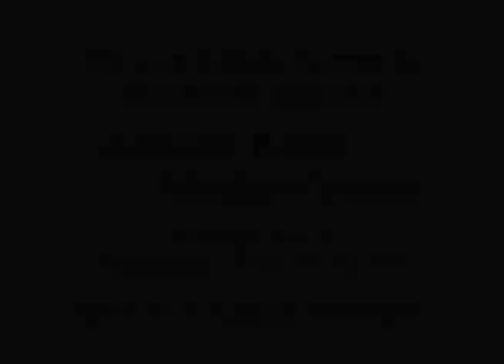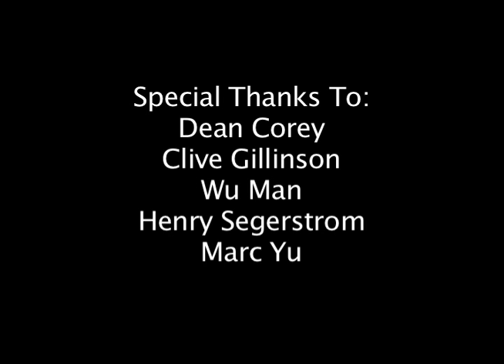Songs of China Come to the U.S.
This October, Carnegie Hall partners with the Orange County Philharmonic to bring new and established Chinese performers to the U.S.